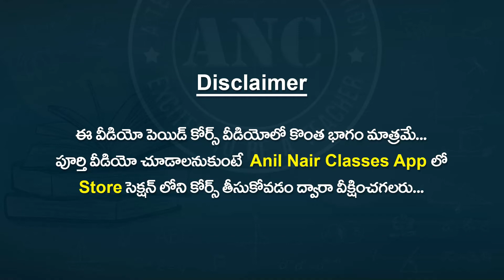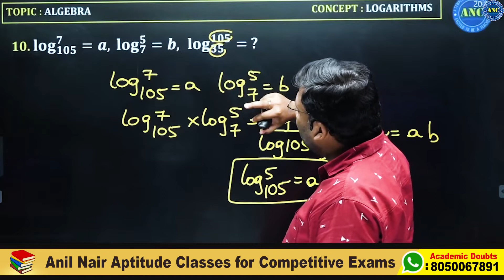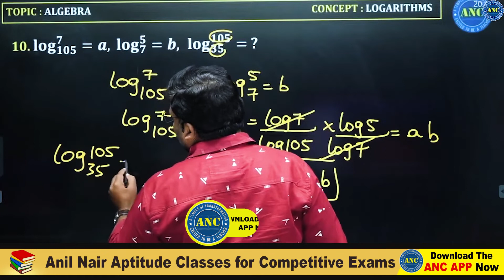Logarithms Problems In Telugu | Logarithm Problems And Solutions | Logarithm Problems For Govt Jobs